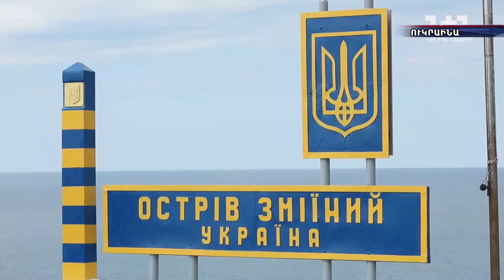Պատերազմ Ուկրաինայում․ օր 127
Պատերազմ Ուկրաինայում․ օր 127։ Ռուսական կայազորը դուրս է եկել սեւծովյան Զմեինի կղզուց, որը դեռ պատերազմի սկզբում ռուսների վերահսկողության տակ էր անցել